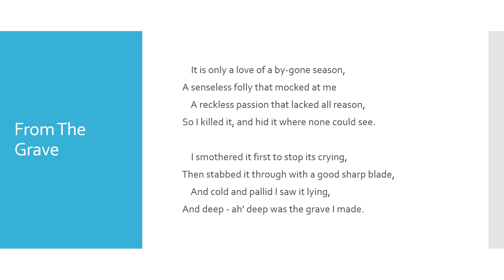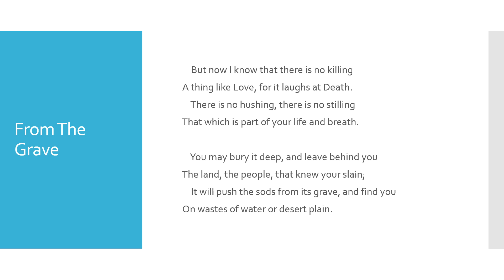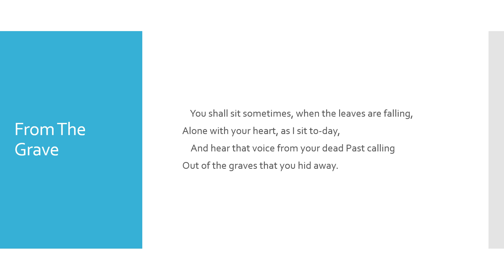From The Grave by Ella Wheeler Wilcox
"From The Grave" by Ella Wheeler Wilcox read aloud with the text.

Ella Wheeler Wilcox is an American poet who was born in Wisconsin on November 5, 1850. She is probably best known for the quote "Laugh, and the world laughs with you; weep, and you weep alone."